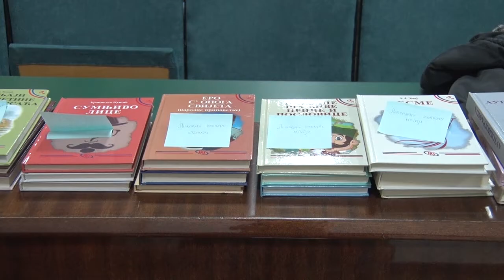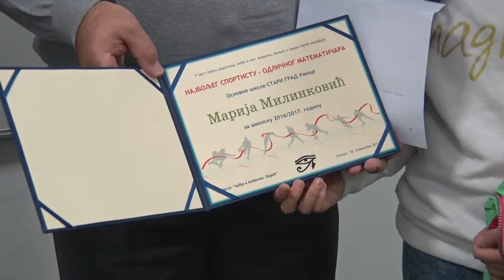TV5 - OŠ "Stari grad" obeležila 52 godine postojanja